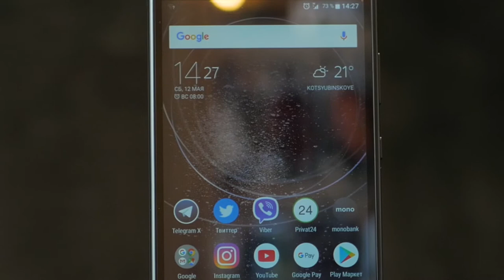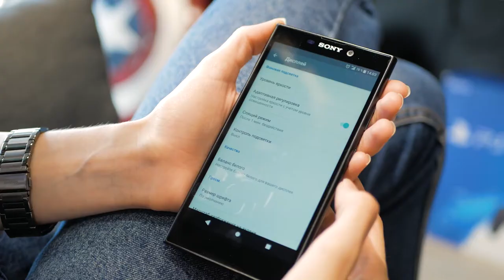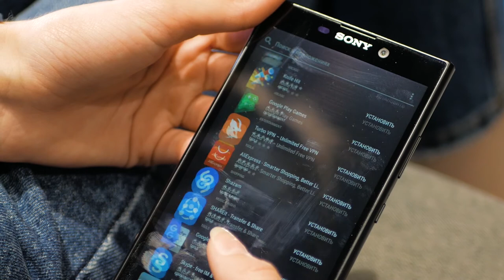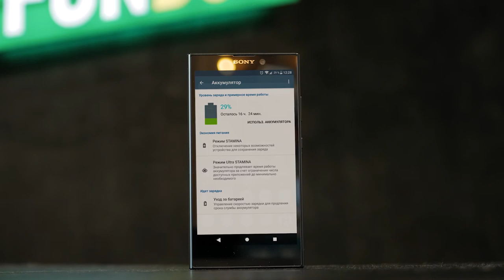Бюджетный смартфон по версии Sony. Обзор Sony Xperia L2.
Sony всегда была очень самобытной компанией. Даже их смартфоны разительно отличаются от всего того, что сейчас представлено на рынке. А как вам бюджетный смартфон по цене в 5,150 гривен. Да, понимание термина "бюджетный" у Sony также весьма своеобразное. Тем не менее Sony Xperia L2 смартфон очень интересный.